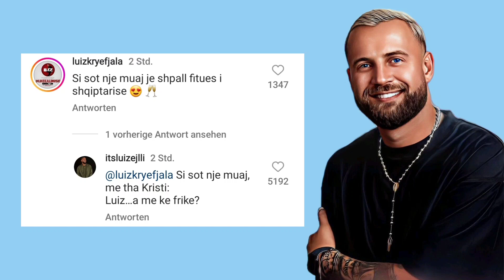Luizi ka një mesazh për Kristin